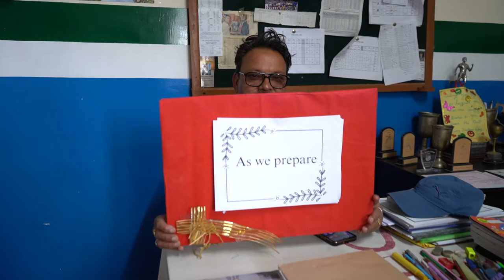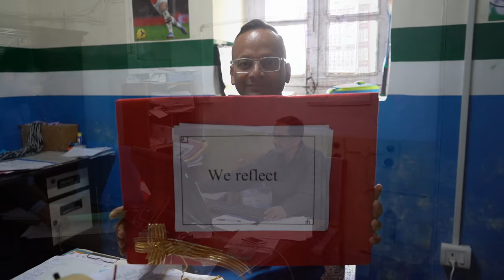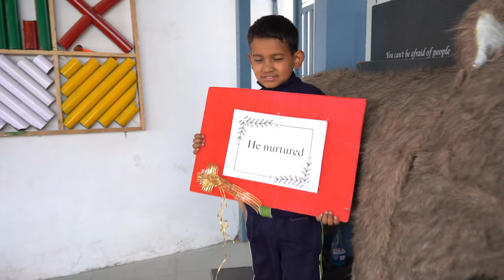FAREWELL SONG TO BR HECTOR PINTO, PRINCIPAL, ST JOSEPH'S COLLEGE, NAINITAL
FAREWELL SONG TO BR HECTOR PINTO,
PRINCIPAL, ST JOSEPH'S COLLEGE, NAINITAL